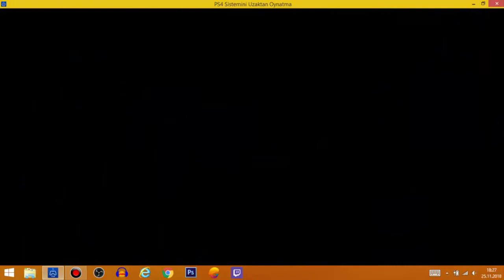MÜTHİŞ KARİYER BAŞLANGICI !! FİFA 19 CENGİZ ÜNDER KARİYERİ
Merhaba arkadaşlar. Bu video da fifa 19 oyuncu kariyeri cengiz ünder kariyeri ne başladık genç yetenek geleceğimiz milli futbolcu muz cengiz ünder in kriyerini oynayacaz sizlerle birlikte. genç yetenekli oyuncumuz u dünyanın en iyi futbolcularından biri yapmaya çalışıcaz ...
İYİ SEYİRLER :)

KULLANDIĞIM PROGRAMLAR:
➤BANDİCAM
➤CAMTASİA STÜDİO 8
➤PHOTOSHOP CS 6

fifa 19 kariyer modu sbc fifa 19 squad battles fifa 19 weekend league